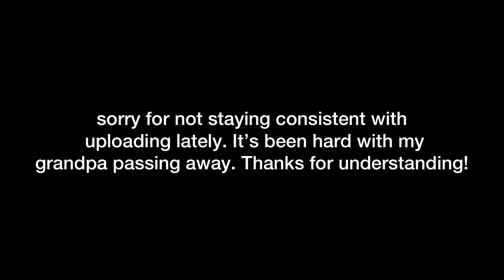day in my life | zoo, grandpa passing, gym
￼Hey guys! In this video I blog, going to the zoo, getting the news my grandpa passed, going to the gym, and just bring you guys along for the day! Enjoy!￼